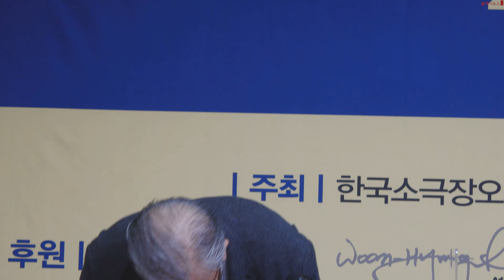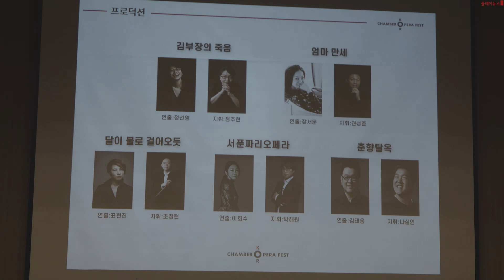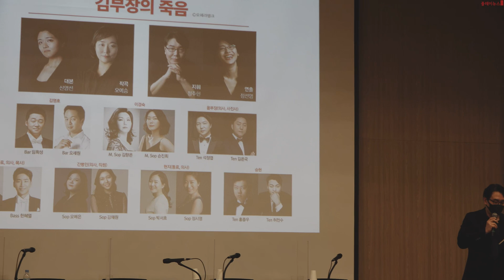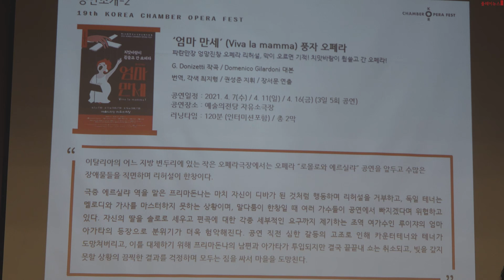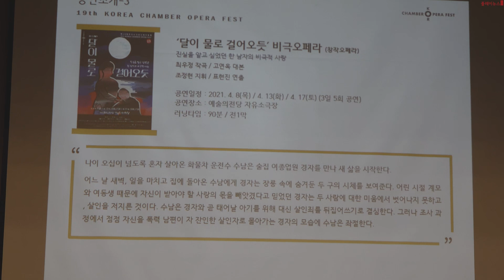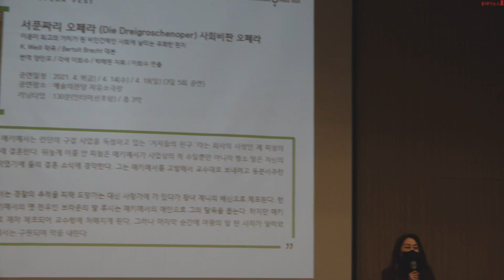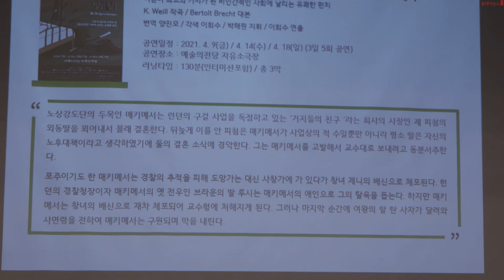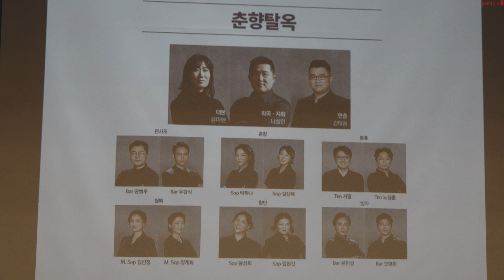2021년 3월 24일 오후 2시에 진행되었었던 한국소극장오페라페스티발기자간담회 임의 요약본 동영상입니다. 좀 길긴 하지만 관심 갖고 지켜봐 주세요!